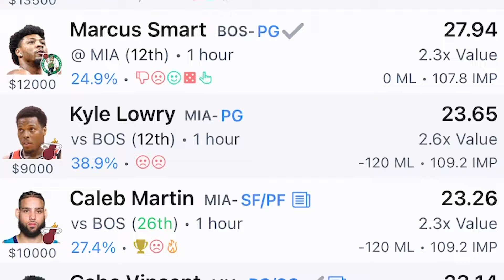NBA Prop Bets Today 1/10 Underdog & PrizePicks | Best NBA Player Prop Picks Wednesday January 10th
Last Show: 2-1
NBA 2023 Record: 69-55

PLACE YOUR NBA PICKS AT CHALKBOARD

LineStar's sports betting analysts Shannon Sommerville and Tyler Wiemann break down today's top player prop bets for NBA action on 1/10/23. The best NBA Prop bets on both Underdog Fantasy App and the PrizePicks App.

Using LineStar's Props AI tool, we find the best value plays and NBA Player Prop Bets on PrizePicks & Underdog Fantasy.

Let's have some fun breaking down today's NBA slate, finding the best matchups and of course. winning that money!

Good luck!

00:00 Intro
02:36 Immanuel Quickley OVER 3.5 Reb
04:59 RJ Barrett OVER 7.5 Reb+Ast
06:45 Victor Wembanyama OVER 3 Blocks